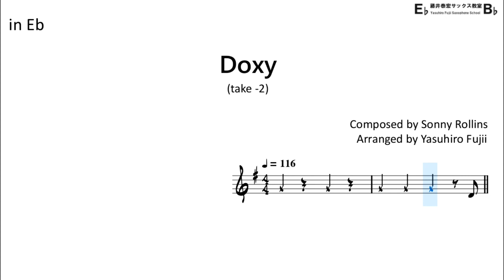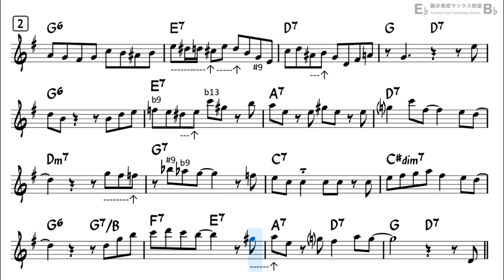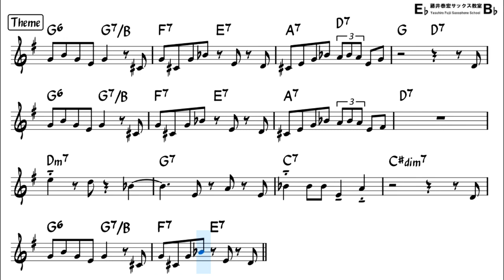Doxy - Easy Solo Example for Alto Sax (Take -2)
"Doxy" by Sonny Rollins, Take -2
Backing Track with Sheet Music
[My Setup]
Reed : Vandoren Java(Green) 3
Ligature : BG Tradition (Silver)
Saxophone Body : Selmer series II
Neck part : Yanagisawa Solid Silver